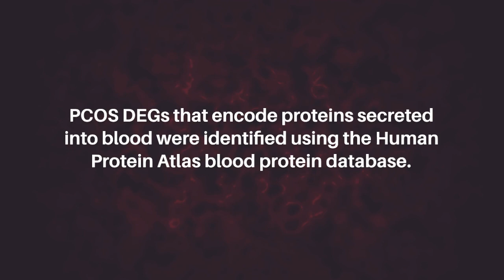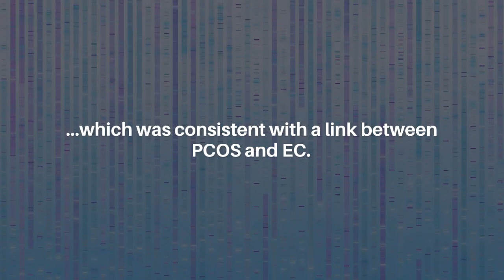Novel Receptors Linking Endometrial Cancer & PCOS: Transcriptomic Insights | Oncotarget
Oncotarget published this researchpaper on September 22, 2023 in Volume 14, entitled, “Transcriptomic analysis identifies four novel receptors potentially linking endometrial cancer with polycystic ovary syndrome and generates a transcriptomic atlas” by researchers from the College of Medicine, Mohammed Bin Rashid University of Medicine and Health Sciences, Dubai Healthcare City, Dubai, UAE; School of Biosciences, University of Nottingham, Loughborough LE12 5RD, UK. @mbruniversityofficial

Abstract

Polycystic Ovary Syndrome (PCOS) is associated with a 3 to 4-fold increased risk of endometrial cancer (EC), but molecular mechanisms are unclear. Upregulation of the IGF1 gene in PCOS endometrium may increase EC risk, but this is uncertain. We aimed to investigate links between EC and PCOS, by analysing publicly available transcriptomic data. The NCBI Gene Expression Omnibus was used to identify relevant studies. Differentially expressed genes (DEGs) were identified and analysed using Metascape to identify pathways of interest. PCOS DEGs that encode proteins secreted into blood were identified using the Human Protein Atlas blood protein database. EC DEGs that are cellular receptors were identified using EcoTyper. These were intersected to identify which EC receptors interact with PCOS secreted proteins. Seven receptors were identified in EC but only PTPRF, ITGA2, ITGA3 and ITGB4 genes were expressed on epithelial cells. Pathway enrichment of these genes showed that the major and common pathway involved was that of the PI3K-AKT signalling pathway which was consistent with a link between PCOS and EC. However, IGF1 was down regulated in PCOS and EC. These findings hold significant promise for improving our understanding of mechanistic pathways leading to EC in PCOS.

Keywords - cancer, polycystic ovary syndrome, endometrial cancer, transcriptomics, IGF1, in-silico

About Oncotarget